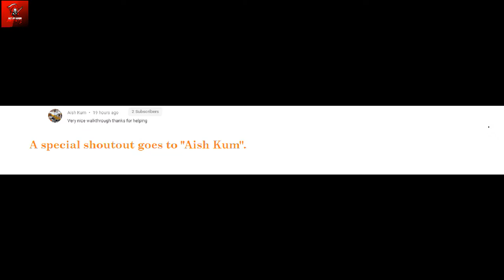3 PLAYER STEALTH WALK-THROUGH | GTA Online Casino Heist Silent and Sneaky Finale Guide. Part-87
This is a guide for the silent and sneaky approach in the GTA Online Diamond Casino Heist. This will show you how to receive all of the possible money without breaking stealth or losing cash. I hope it helps!
                                           AND
This is an updated guide and walk-through for a silent and sneaky approach in the GTA Online Diamond Casino Heist. This will show you how to get every bit of money, including from the second hidden/secret vault without losing any money, and explain which setups to do, which crew to use (hacker, gunman, driver) and how to complete it successfully.

The final take was $24,16,320 the vault contents was Cash.

                        🏁BUZZ SPY GAMING🏁

Hello friends, ei match just insane chilo asha kori tomader ei match ta valoi lagbe . please, guys, support me for growing my channel.

To Help FOR Growing my Channel, Google Pay/ Paytm No/PhonePe - 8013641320

GPU: GeForce GTX 1050 Ti
CPU: Intel(R) Core(TM) i3-2120 CPU @ 3.30GHz
Memory: 8 GB RAM (7.96 GB RAM usable)
Current resolution: 1600 x 900, 60Hz
Operating system: Windows 10